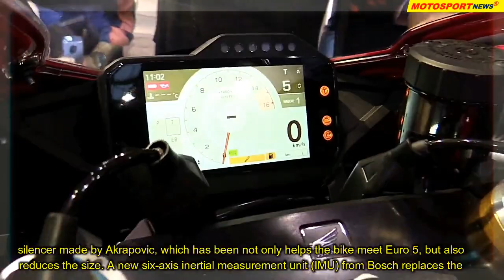2020 Honda CBR1000RR-R Fireblade SP Unveiled At EICMA 2019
New frame, MotoGP derived winglets and all-new RC213V inspired engine makes the new Honda CBR1000RR-R the most powerful, technology-laden, track-focussed Honda Fireblade ever introduced.

Honda has revealed its full 2020 European motorcycle line-up at the EICMA 2019 show in Milan, Italy, and the big news is the brand new 2020 Honda CBR1000RR-R Fireblade flagship model, with more power and unprecedented technology. The new Honda CBR1000RR-R gets an extra R in its name, and gets a new in-line, four-cylinder engine heavily inspired by Honda's RC213V MotoGP machine and its street-legal RC213V-S counterpart. The 2020 Honda CBR1000RR-R Fireblade is powered by the most powerful in-line four cylinder engine that Honda has ever made, and puts out maximum power of 212 bhp at 14,500 rpm and peak torque of 113 Nm at 12,500 rpm, with a kerb weight of just 201 kg.

The new machine has a twin-spar aluminium 'diamond frame' chassis with a fresh design with increased vertical and torsional rigidity, which uses the rear of the engine as the upper shock mount. The new swingarm is longer and also based on the RC213V-S design. Suspension duties on the new CBR1000RR-R are handled by 43 mm Showa Big Piston Forks (BPF) at the front, and Pro-Link rear suspension that features a Showa Balance Free Rear Cushion Light (BFRC-Light) shock. Braking on the base CBR1000RR-R is handled by Nissin four-piston calipers with dual 330 mm discs on the front wheel, larger by 10 mm in diameter and the ABS is adjustable for track riding.

The engine gets finger-follower rocker arms, titanium con-rods and forged aluminium pistons which reduce inertial weight, while the air box is fed by ram-air duct tunnel through the steering stem. A new exhaust features a silencer made by Akrapovic, which has been not only helps the bike meet Euro 5, but also reduces the size. A new six-axis inertial measurement unit (IMU) from Bosch replaces the five-axis IMU on the outgoing model, and this new IMU manages all of the electronic systems and controls the new three-level Honda Electronic Steering Damper (HESD). There are three default riding modes plus options to customise Power, Engine Brake and Wheelie Control, and the Honda Selectable Torque Control (HSTC), which is essentially Honda's traction control system, now gets slip rate control.

The Honda CBR1000RR-R SP version gets all the features of the standard RR-R model, but with second generation semi-active Ohlins Electronic Control, with a 43 mm Ohlins NPX fork, and an Ohlins TTX36 Smart-EC unit for the rear shock. In addition to the hardware upgrade, the Ohlins Objective Based Tuning interface (OBTi) now offers finer suspension adjustment front and rear. Both the front and rear suspension can be set independently from the default settings and three individual modes can be set and stored allowing the rider to configure multiple settings for a track, and switch instantly while riding.

The brakes on the SP version have been upgraded too, and now get top-spec Brembo Stylema four-piston radial-mount brake calipers operated by a Brembo master cylinder and brake lever. The rear brake caliper has been shared with the same Brembo unit used on the RC213V-S. Both the Honda CBR1000RR-R and CBR1000RR-R SP will be available in two colour schemes - an HRC-inspired Grand Prix Red and a Matte Pearl Black shade.